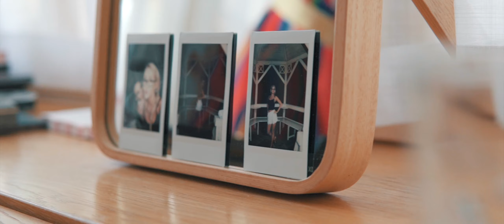Kamča & Tom | Svatební videoklip | 2020